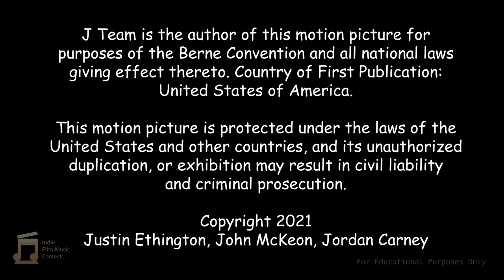DMR IFMC RESCORE 'Slice of Adventure' Original Film by Justin Ethington, Jordan Carney, John McKeon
Danmichael Reyes IFMC '24 ReSCORE 'Slice of Adventure'

Original film by Justin Ethington, Jordan Carney, John McKeon